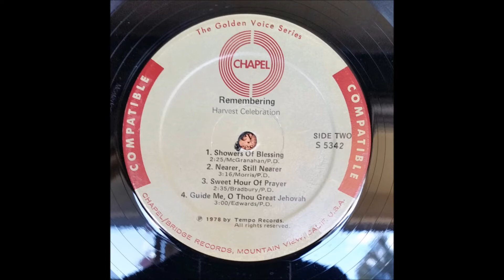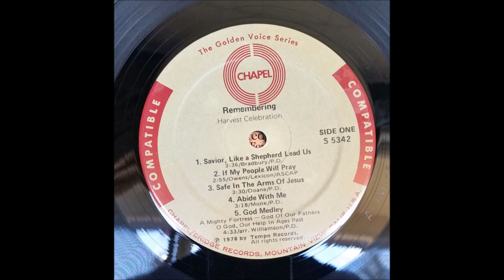Harvest Celebration 1978 LP: Remembering - B1 Showers Of Blessing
Harvest Celebration
LP: Remembering
Released: 1978
Label: Chapel
Series: Golden Voice Series
Genre: Folk, World, & Country
Style: Gospel

A1  Savior, Like A Shepherd Lead Us
A2  If My People Will Pray
A3  Safe In The Arms Of Jesus
A4  Abide With Me
A5  God Medley: A Mighty Fortress; God Of Our Fathers; O God Our Help In Ages Past
B1  Showers Of Blessing
B2  Nearer, Still Nearer
B3  Sweet Hour Of Prayer
B4  Guide Me, O Thou Great Jehovah